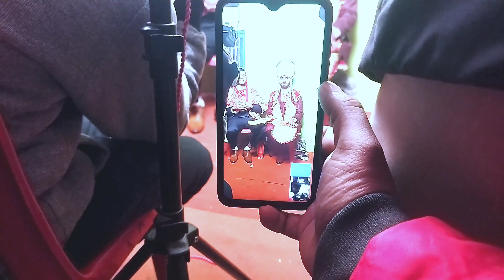Himachali Dhaam#Himachal ka ladka#Marriage#Vloge,s#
Hlo frds kse ho i hop aap sb ache honge... To ye h Himachali Dhaam to agr aap ko hmare videos vloge,s psnd aate h to plz Hmare YouTube channel Himachal ka ladka ko jrur subscribe kre or apna pyar bnaye rakhe.. An Marriage video ka enjoy le...